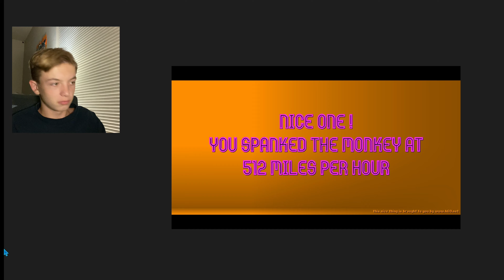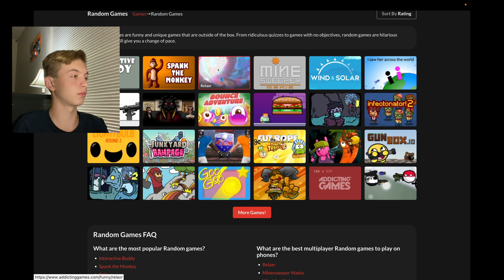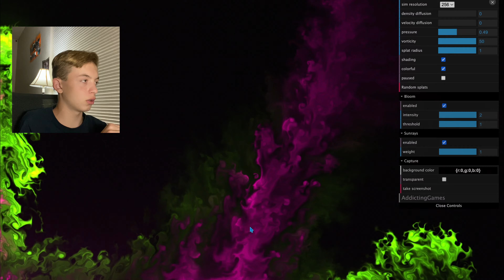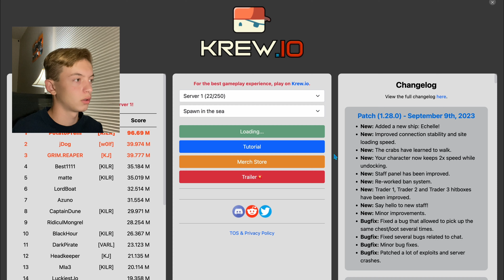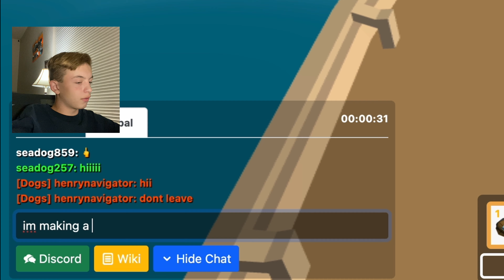Random Internet Games!!! (FREE)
Great games would play again, ANYWAYSSS.

Wanna join my server? Now you can!